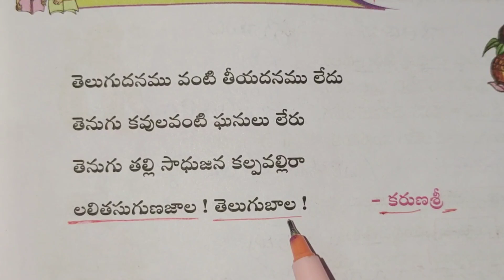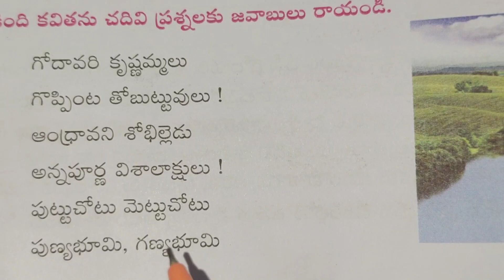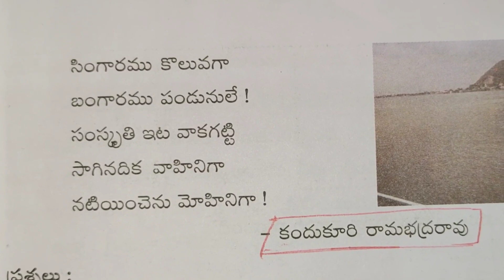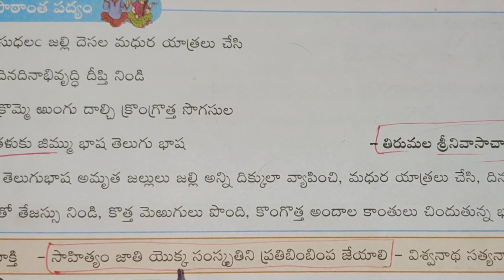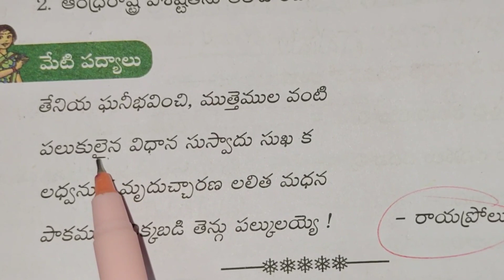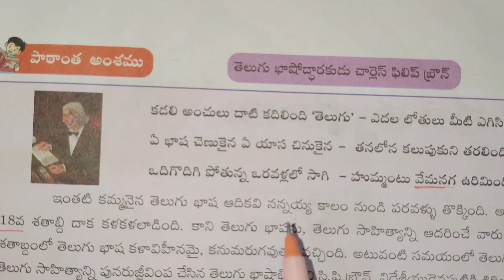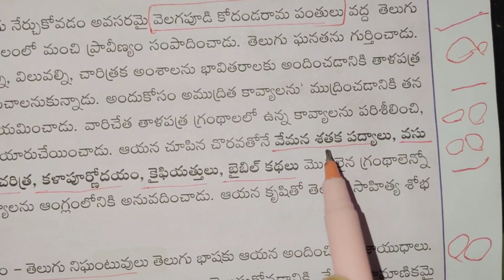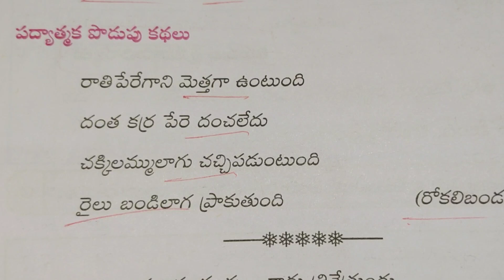TET & DSC (AP)Telugu Text Books | ఆంధ్ర వైభవం పాఠం part 5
youtubebadi gurukulam dl_jl net_set dsc netjrf ugcnet@youtubebadi5217 తెలుగు పోటీ పరీక్షల ప్రత్యేక ఛానల్.దేవరపు ఈశ్వరరావు MA,TPT, MPhil PhD AU. UGC NET (JRF+SRF), SET, TET.